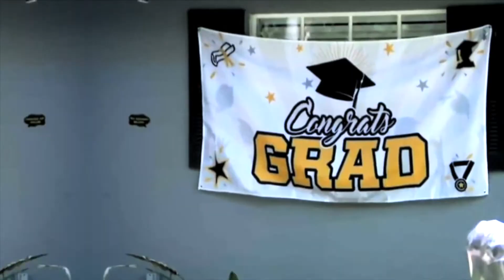ibüümerang CEO, Mr. Holton Buggs discusses The ibüümGrad Program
👨‍🎓 CEO, Mr. Holton Buggs discusses: iBüümGRAD👨‍🎓

At ibüümerang, we want to congratulate the class of 2020 on their achievements despite the unique circumstances. 🙌🏼

Mr. Buggs and the team at ibüümerang have formulated a strategy to create a bridge to SUCCESS for the Highschool graduates of 2020. 🎓